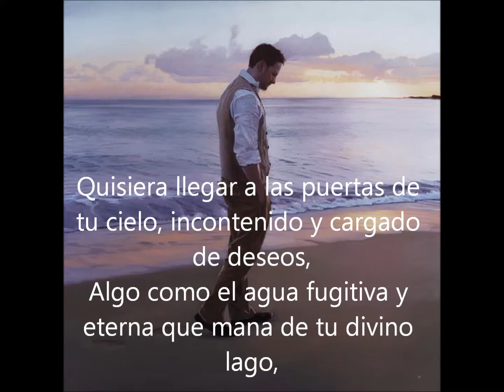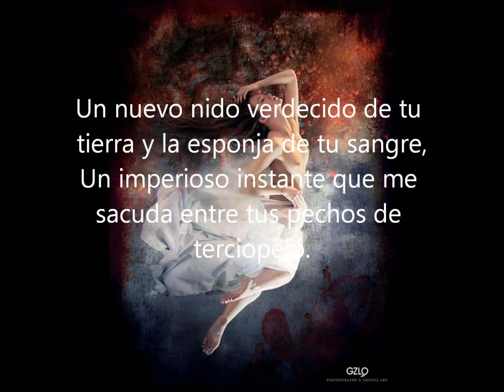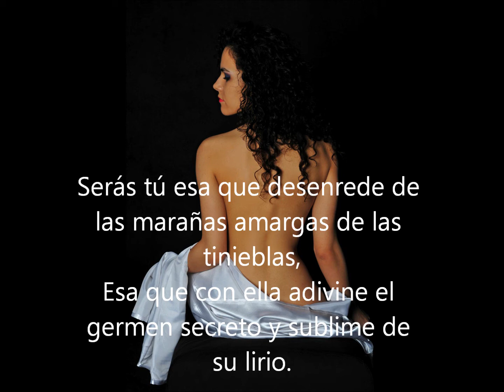A las puertas de tu cielo -Ronny Levy Benlabrat - Israel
'Serás tú, primera creación divina, antes de la tierra y los cielos,
Un único horizonte de pureza inaccesible hecho de rayos y ciclones,
Una frescura intocada, el trémulo secreto de la ansia de mi alma'. Ronny Levy Benlabrat -Israel